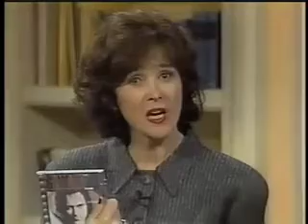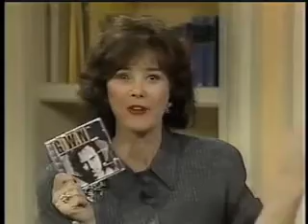LAWRENCE GOWAN ~ I'LL BE THERE IN A MINUTE ~ LAURA ~ LIVE!!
Larry talks about getting naked...and other important matters!!
Dini Petty Show 1995